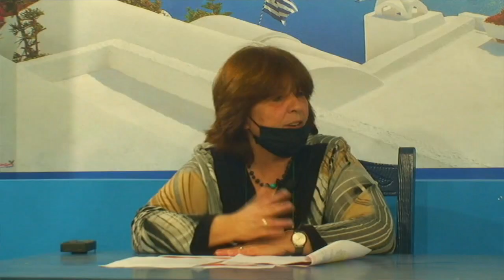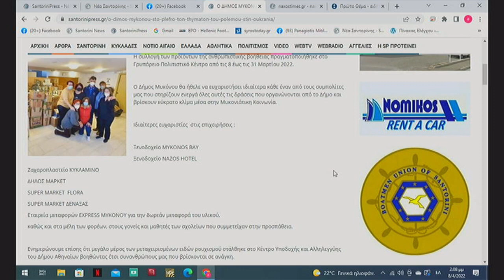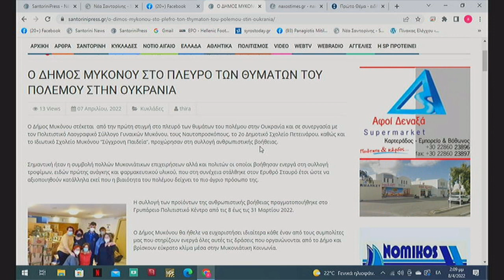Η Αντιδήμαρχος κ.Σ.Κίτσου για το πρόγραμμα "Γυναίκες Μαζί Δυνατές"